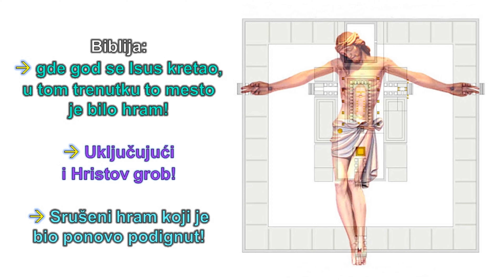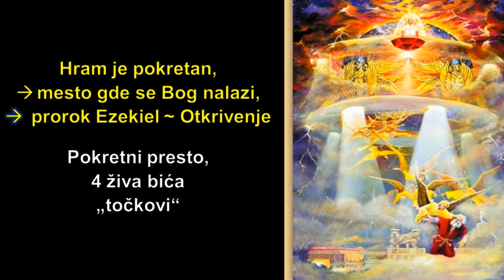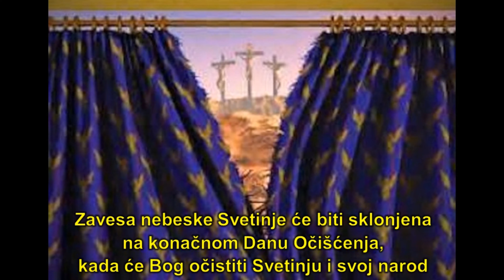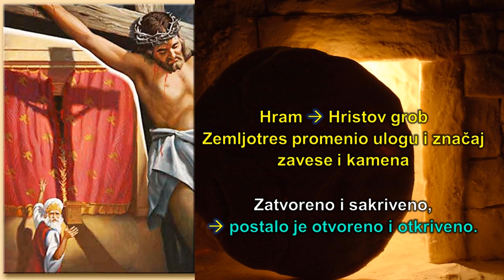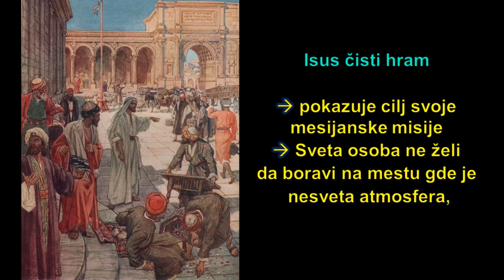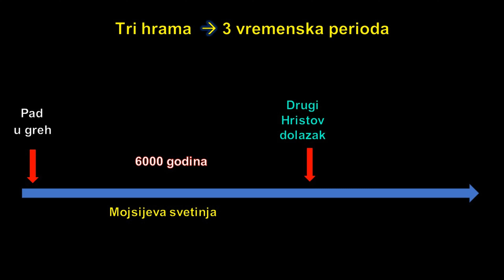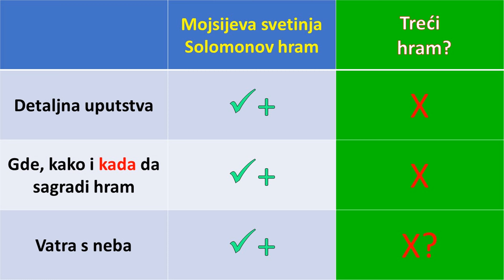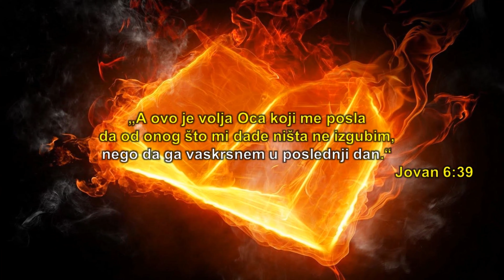Božji živi, pokretni hram u celoj Bibliji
Isus je šokirao religiozne ljude svog vremena kada je sebe poistovetio sa hramom u Jerusalimu. Kako čovek može da bude hram? U glavama ljudi, hram je sveto mesto za bogosluženje, na kome se Bog javlja ljudima.
Međutim, po Bibliji da li je neko mesto sveto, da li je hram ili ne, zavisi od Božjeg prisustva u njemu.
Dosta ljudi smatra da je hram građevina na jednoj lokaciji na kojoj se Bog javljao ljudima. Međutim, od Mojsijevog šatora do Novog Jerusalima, u celoj Bibliji je opisano da je hram pokretan, i da se nalazi tamo gde se nalazi Bog.
Biblija opisuje da gde god se Isus kretao, u tom trenutku to mesto je bilo hram, uključujući i Hristov grob u vreme kada je Mesija tamo čekao vaskrsenje, kao srušeni hram koji je bio ponovo podignut. Ako vam ovo zvuči čudno, pogledajte video.
Cela Biblija opisuje dve krajnosti: Božji hram je oskvrnjen nečistotom greha dvolično religioznih ljudi, a Bog stalno nastoji da očisti svoj hram.
Pre svoje smrti, Isus je dva puta očistio hram, kako bi pokazao da je cilj Njegove misije da očisti od greha iskrene ljude, da bi svi zajedno bili deo duhovnog hrama kojem je Isus kamen temeljac.
Za sve hramove koje je Bog tražio da ljudi sagrade, On je dao detaljna uputstva, gde, kada i kako da ga sagrade, jer su hramovi ukazivali na različite delove plana spasenja.
Baš zato što su Božji hramovi upućivali na Božji plan spasenja, falsifikat hrama će biti važan element prevare lažnog Mesije.
Kao što Sotona falsifikuje sve delove Božjeg plana spasenja ljudi, tako će pred drugi Hristov dolazak biti sagrađen falsifikat hrama, koji će možda izgledati kao neki od Božjih hramova, ali
-Bog nije naredio njegovo građenje, a
-falsifikat hrama će biti sagrađen u pogrešno vreme,
-na pogrešnom mestu i
-na pogrešan način.
Sotonin cilj je da obori Božju svetinju, da bi skrenuo pogled ljudi sa Božjeg prestola na Nebu, gde se nalazi stvarni hram, a ne njegova simbolička kopija.
...Ova prevara igraće važnu ulogu u stvaranju žiga zveri. Pogledajmo zato pravi smisao Božjeg hrama da ne bi bili prevareni, nego da ostanemo na Božjoj strani.
„A Isus odgovori i reče im: Srušite ovaj hram, i ja ću ga za tri dana podići!“ Jovan 2:19 DS
Pravi Mesija je zabranio brani da kupuju i prodaju (Otkivenje 13:17).
Prorok Ezekiel u kontekstu Vavilona koji će oboriti hram u Jerusalimu, takođe spominje kupovinu i prodaju:
„Dođe vreme, prispe dan; ko kupuje neka se ne raduje, i ko prodaje neka ne žali, jer će doći gnev na sve ljudstvo njihovo.“ Ezekiel 7:12
Bog kaže da će doći dan kada se neće radovati oni koji kupuju i prodaju, jer će doći Božji gnev na sve njih. Oni koji kupuju i prodaju su bezbožnici koji su to uskratili Božjem narodu, ali će ih to odvesti u propast.
Kao što je zemaljski hram bio zaprljan trgovinom i korupcijom, slično tome je i simbolički Vavilon u Otkrivenju, pred drugi Hristov dolazak grešio baš trgovinom! „I trgovci zemaljski zaplakaće i zajaukati za njom, što njihove tovare niko više ne kupuje… Trgovci koji se ovim tovarima obogatiše od nje… staće … govoreći: Jaoh! Jaoh! Grade veliki… Jer u jedan čas pogibe toliko bogatstvo!“ Otkrivenje 18:11,15-17
Kada su nabrojani pojmovi kojim trguje simbolički Vavilon, to su uglavnom pojmovi povezani sa planom spasenja: tamjan, mirisi, vino, ulje, pšenica, goveda i ovce kao žrtvene životinje, pa Vavilon čak trguje i ljudskim dušama (Otkrivenje 18:13). Dakle, Vavilon nudi druge načine spasenja, umesto jedinim načinom spasenja koji je Bog odredio, i zato ovaj otpali sistem propada.
Ova slika uništenja simboličkog Vavilona pred drugi Hristov dolazak, veoma podseća na Isusovo čišćenje zemaljskog hrama, kada je isterao trgovce jer su od Božjeg hrama napravili trgovinski centar i sklonište nepoštenih ljudi, razbojničku pećinu.
170 Dok Mesija čisti hram kako bi ispunio svaki detalj Božjeg plana da spase ljude, postoji druga sila koja iz senke stalno pokušava da obori Božju svetinju i udalji spasenje od ljudi koji traže Boga.
...Sotona će bazirati svoju prevaru upravo na falsifikatu Božjeg hrama, koji će uveliko biti sličan hramu koji je opisan u Bibliji, ali će, za razliku od Božjih hramova, biti građen u pogrešno vreme, na pogrešnom mestu i na pogrešan način.
...Ne samo da se Isus poistovetio sa hramom, nego je rekao da je veći od hrama.
„A ja vam kažem: ovde je neko veći od Hrama.“ Matej 12:6 SA („A ja vam kažem da je ovde onaj koji je veći od crkve.“ VK)
Hram je kao senka originala samo ukazivao na dolazak Mesije, a Mesija je zapravo ispunio proročanstva koja su data u simbolima hrama. Mesija je centar ispunjenja plana spasenja, ispunjenje svih predslika hrama.
Sve što je simbolički ukazivalo na Mesiju, samo je bleda senka originala. Isus je nadmašio sve predslike koje su proricale Njegov dolazak, i zato je veći od svih predslika.
Boravkom u velikoj ribi od 3 dana, Jona je ukazivao na Mesiju. Međutim, Isus je rekao: „Ovde je veći od Jone.“ Matej 12:41;  Jona nije umro, niti je vaskrsao, a Isus je zaista umro i zaista je vaskrsao. Zato je Isus veći od Jone.